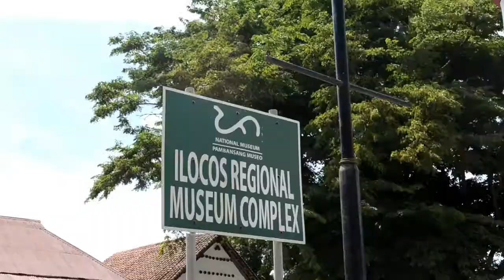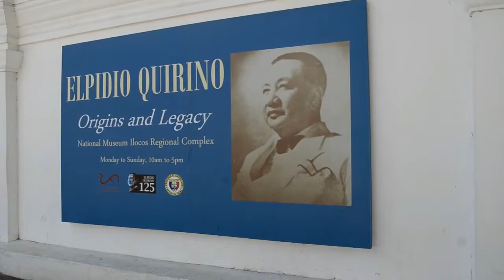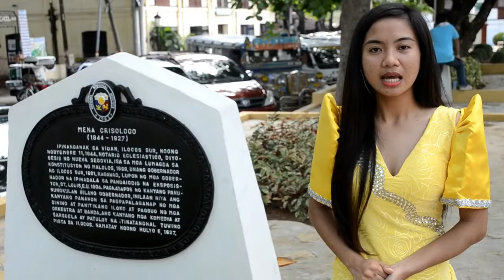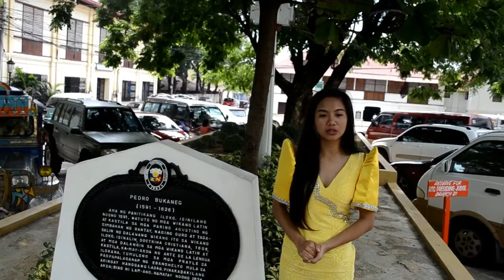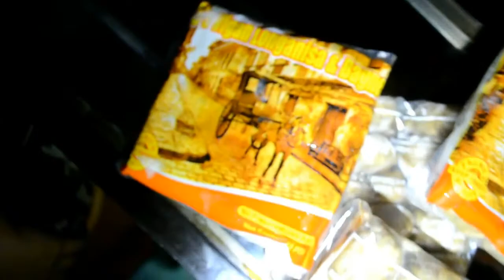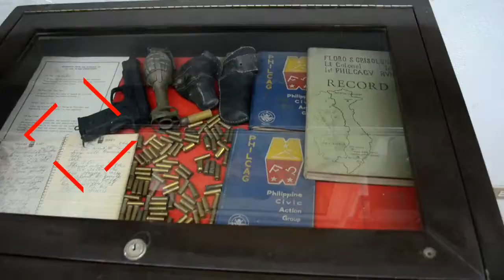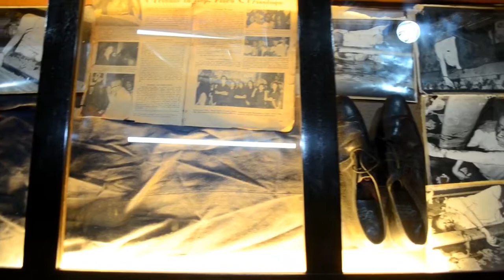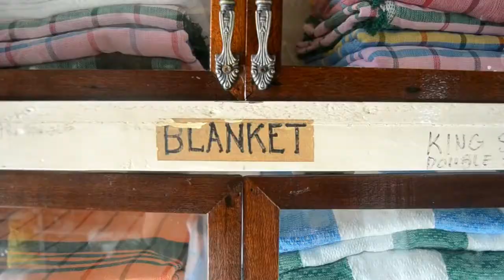Vigan City Wonders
The first and only heritage City in the Philippines, Vigan City is a UNESCO heritage City and one of the 7 Wonder Cities of the world.

Directed By: Miguel Kristian  Pajuyo
Asst. Director: Lorenzo Soria
Content Manager: Darlene Dell Juanico
Voice Manager: Wynona Lace Banez
Director of Costume: Jannine Gander
Executive Producer: Jervin Dale Formoso

🎶: "Don't Shoot me Down by: Anevo